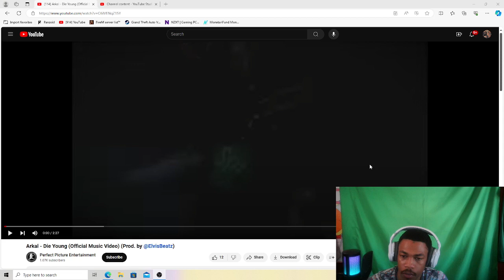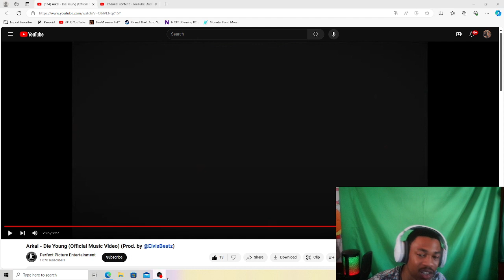1ST TIME REACTING TO SUPPORTERS MUSIC! Arkal - Die Young (REACTION)